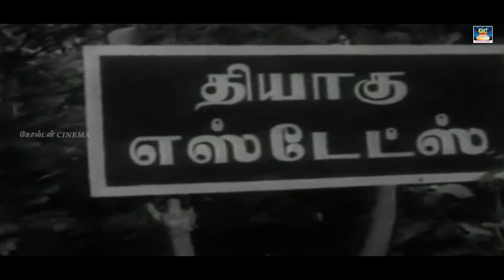சிவாஜிகணேசன் சரோஜாதேவி நடிப்பில் மீண்டும் மீண்டும் பார்க்க தூண்டும் சூப்பர்ஹிட் காட்சிகள்..! | HD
Movies
ShortFilms
Special Programs
Events
Movie News

Goldencinema.